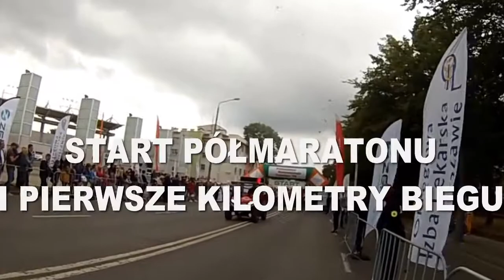START I PIERWSZE KILOMETRY BIEGU - 6.Półmaraton Radomskiego Czerwca '76